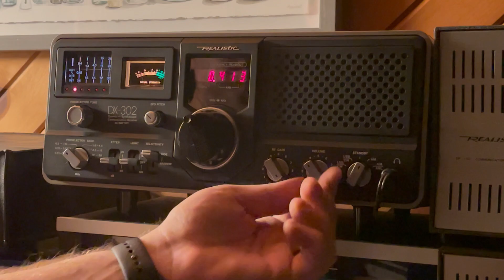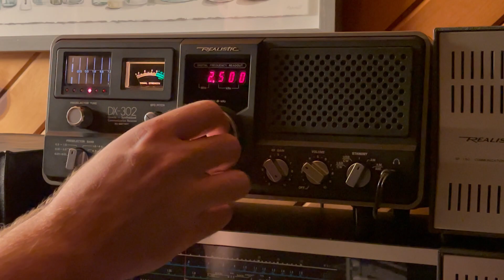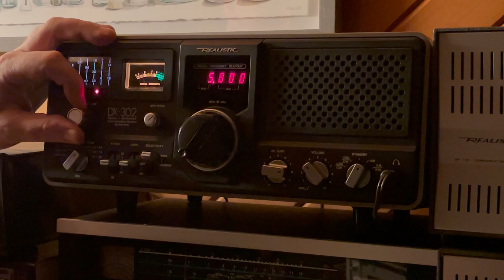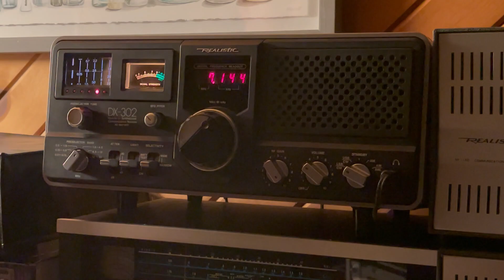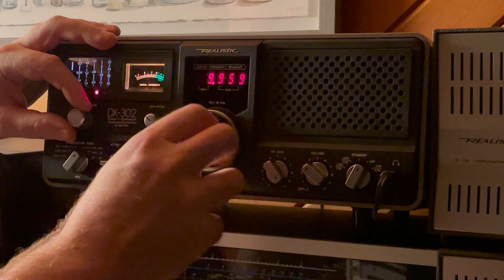Realistic DX-302 Night time band scan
No narrative, just scanning LW, AM and SW at night.